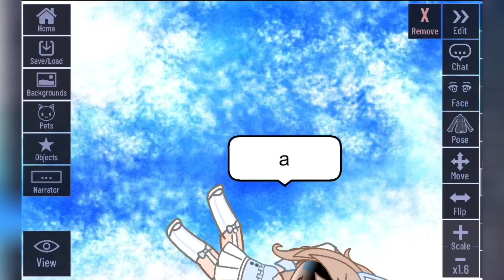shtpost (unlisting later)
Oh!

A

@M1mi3xe i decided to post it lmao

Eh

M
M